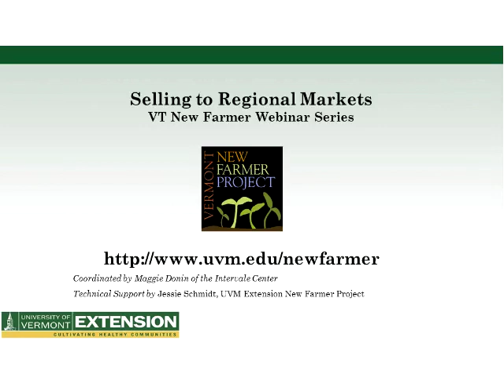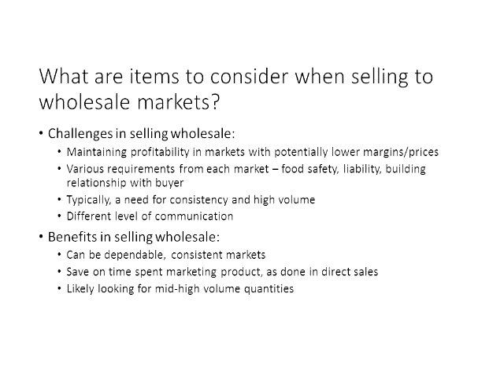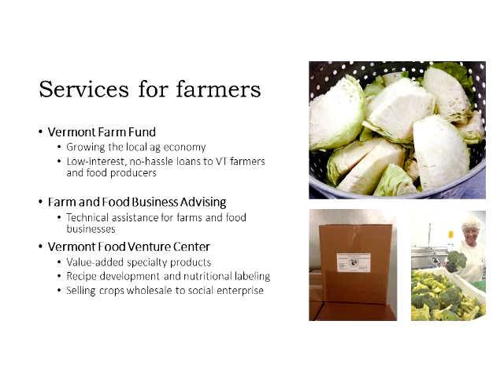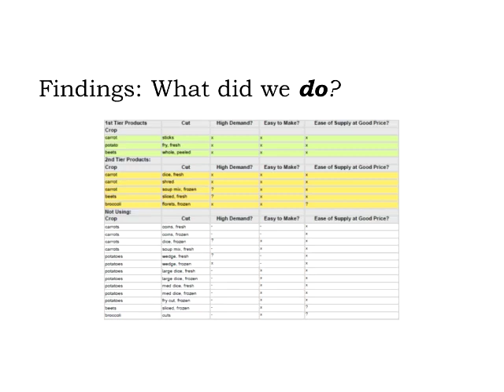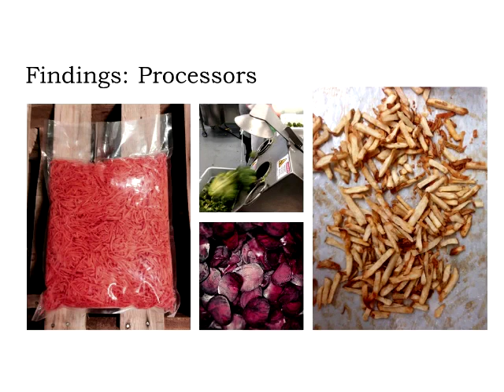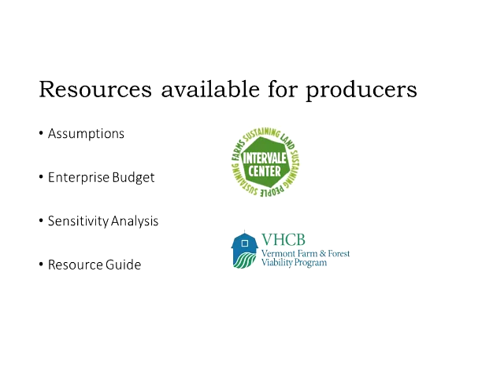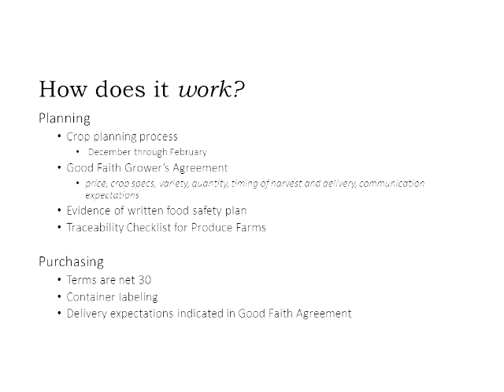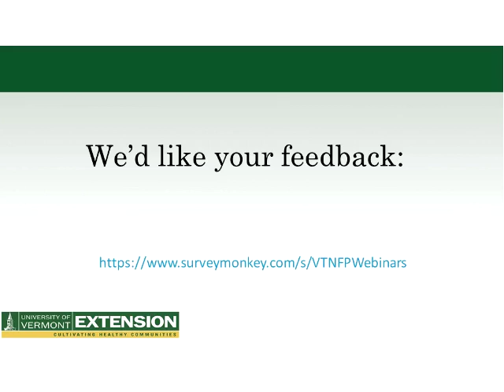Wholesale Market Production (2015)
If you are considering wholesale markets, join Annie Rowell, Program Manager at the Vermont Food Venture Center for a practical and technical session aimed at helping you successfully access these markets. You'll learn how these markets work and developments in market potential for selling fresh cut and frozen local fruit and vegetable products to Vermont schools and institutions. The session reviews food safety requirements, explains how farm agreements work, and shares resources available to farms, including sample enterprise budgets and a resource guide, product specs, delivery container types and more. Download the Vermont Food Venture Center's Farmer Resource Guide,